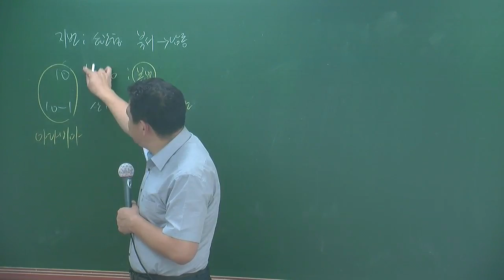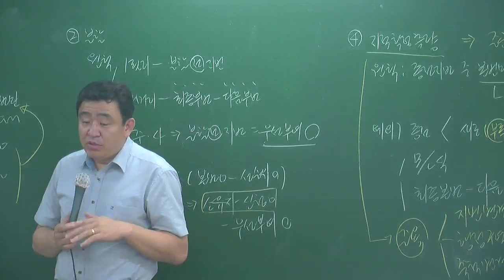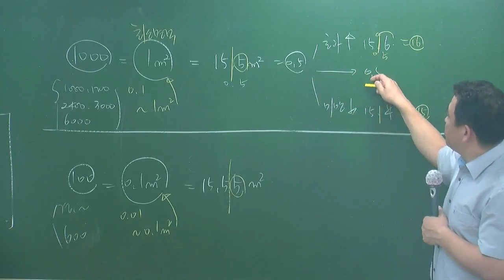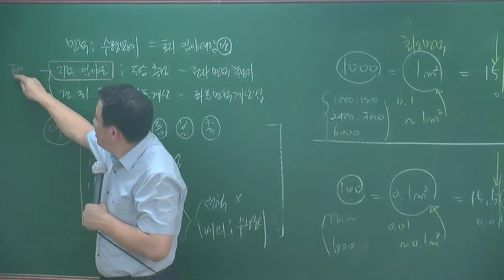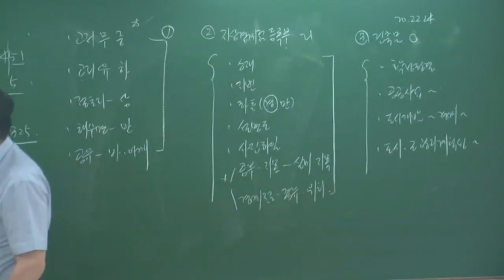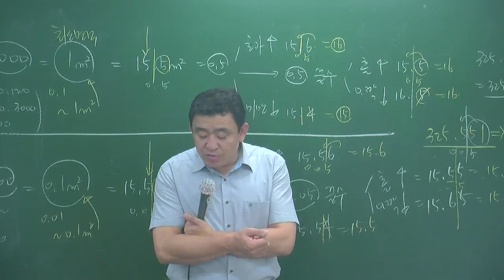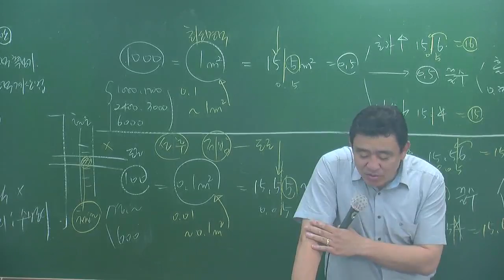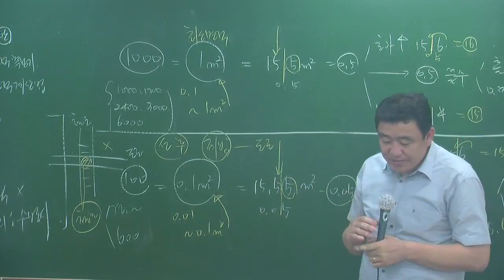공시7-2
7월문제풀이